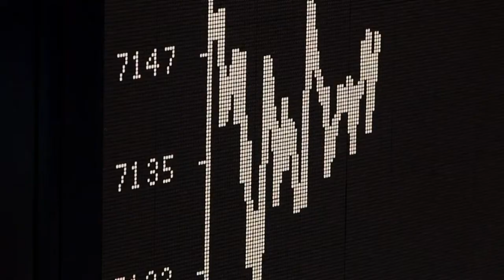Moody's rebaixa nota de bancos alemães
A agência de classificação Moody's rebaixou nesta quarta-feira a nota de vários bancos da Alemanha. Segundo a instituição, a decisão é reflexo do risco crescente de novos choques por causa da crise da dívida na Zona do Euro.